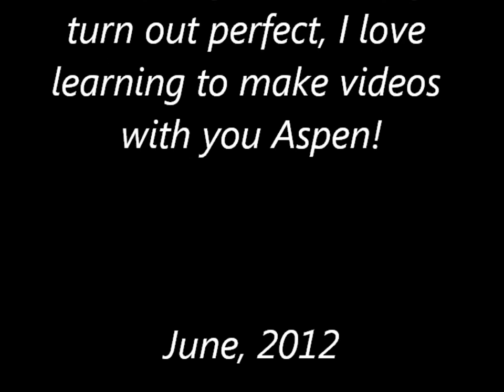Pomegranate Cola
This is a very short video that Aspen directed and produced.  Aspen allowed me to take part in this learning process with her and we had a lot of fun making it.  Nice job Aspen.  I love you and I am very proud of you.  I enjoy our time together so much.  Dad